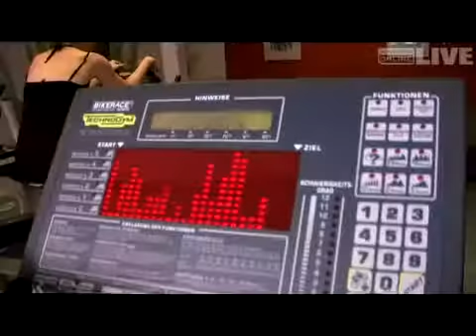"Dicke Muskeln nicht mehr angesagt"